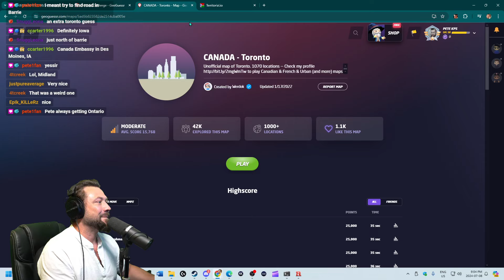Tunisia is Still Better than One! Geoguessr Daily Challenge